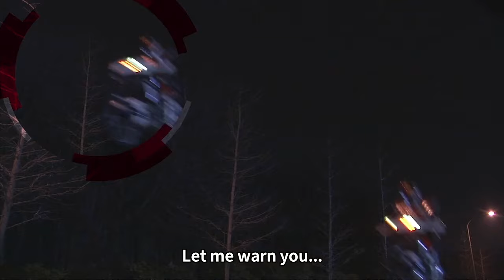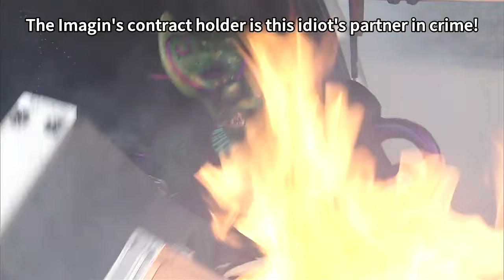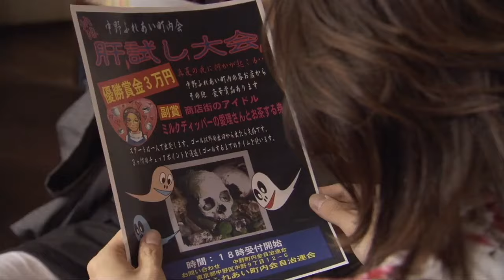Kamen Rider Den-O Episode Previews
Let me warn you... Right from the start, this video has already hit a climax! Let's look back on Kamen Rider Den-O!